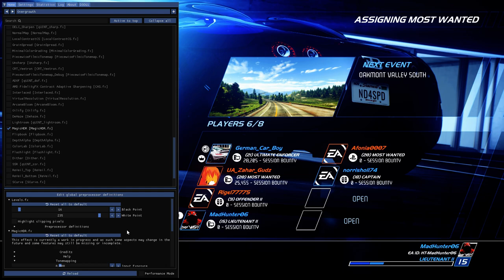NFS : Hot Pursuit Remastered - Multiplayer | *Ultra Graphics Mod*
In this video im using a reshade that works on multiplayer and singleplayer too.